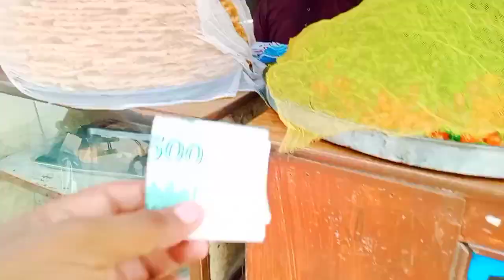Ye Zndgi se lambi ni hy .... 😘😘❤️😍